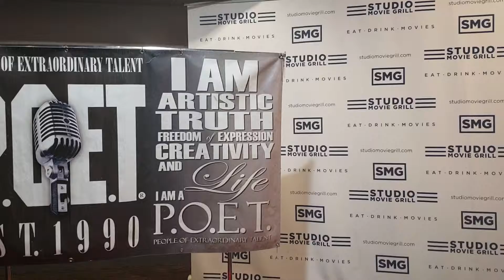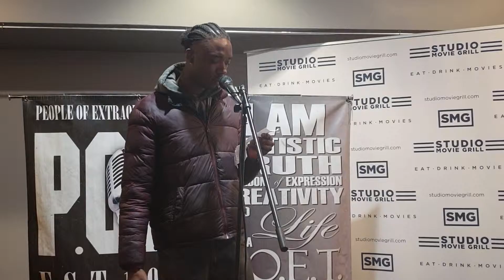SLICK COMPETES IN P.O.E.T TEEN IDOL 2019 IMPACT FAMILY CENTER